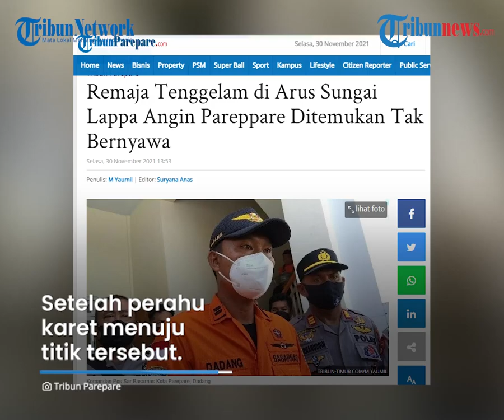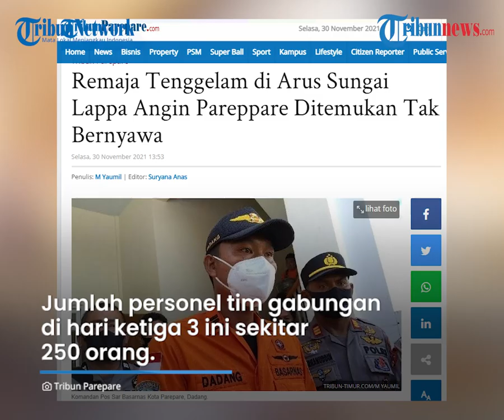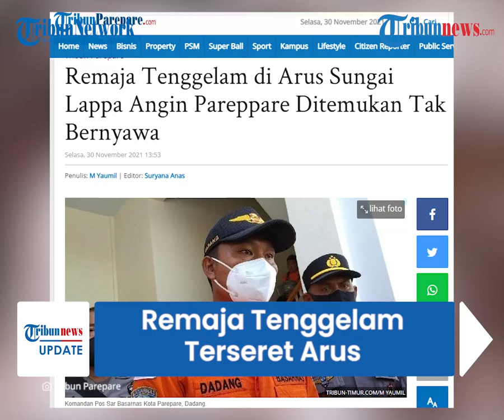Remaja Tenggelam di Arus Sungai Lappa Angin Parepare, Pencarian Libatkan 250 Orang, Ditemukan Tewas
TRIBUN-VIDEO.COM -  Remaja berusia 16 tahun yang hilang terseret arus Bendungan Lappa Angin Parepare, Sulawesi Selatan ditemukan tak bernyawa.

Diketahui, memasuki hari ketiga pencarian, korban berinisial J mengambang di tengah bendungan pada Selasa (30/11/2021).

Korban ditemukan tim penyelam yang dikirim Basarnas Sulsel dari Makassar bergabung dengan Tim SAR Gabungan Parepare.

Komandan Pos Sar Basarnas Kota Parepare, Dadang, mengatakan jenazah ditemukan oleh tim penyelam.

"Korban pertama kali dilihat oleh tim penyelam," ujarnya.

Dikutip dari Tribun-Timur.com, setelah perahu karet menuju titik tersebut.

Jenazah terlihat mengambang kemudian tim gabungan mengevakuasi dengan perahu karet.

"Jenazah terlihat mengambang kemudian tim gabungan mengevakuasi dengan perahu karet," katanya.

Remaja tersebut ditemukan pukul 10.05 Wita.

Saat ditemukan korban sudah meninggal.

"Saat ditemukan korban sudah meninggal," ujarnya.

Korban kemudian dibawa ke RSUD Andi Makkasau Parepare.

Menurutnya, jarak hilangnya korban sekira 1 kilometer ke jarak ditemukan.

Awalnya korban hilang di Sungai Lappa Angin dan ditemukan dibendungan Embung Marilaleng.

"Awalnya korban hilang di Sungai Lappa Angin dan ditemukan dibendungan Embung Marilaleng," kata Dadang.

Jumlah personil tim gabungan dihari ketiga 3 ini sekitar 250 orang.

Selain itu pencarian dilakukan di tiga tempat yang berbeda.

Pertama di Bendungan Embung Marilaleng.

Kedua, di aliran Sungai Lappa Angin.

Ketiga, di aliran Sungai Sumpang Minange.

Saat ini, di ruang jenazah RSUD Andi Makkasau, terlihat ramai oleh tim gabungan yang menunggu mobil jenazah tiba.

Jenazah tiba ditemani oleh ibu dan keluarga korban.

Isak tangis ibu korban mendominasi ruangan.

Keluarga yang lain mencoba menenangkan.

Teman korban saat peristiwa itu terjadi juga hadir.

(Tribun-Video.com/Tribun-Timur.com)

Artikel ini telah tayang di Tribun-Timur.com dengan judul Remaja Tenggelam di Arus Sungai Lappa Angin Pareppare Ditemukan Tak Bernyawa,